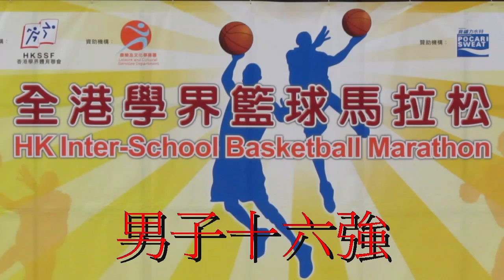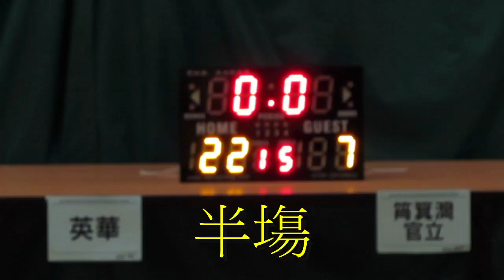英華vs筲箕灣官立(2015.7.4.學界籃球馬拉松男子十六強)精華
2015.7.4.港灣道體育館 10:15 英華(紅)39:25 筲箕灣官立(紫)